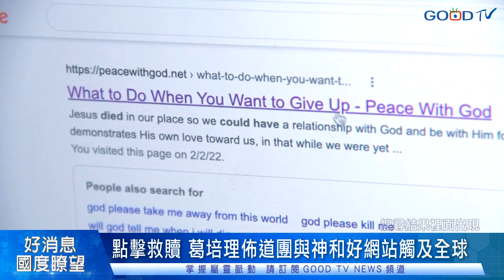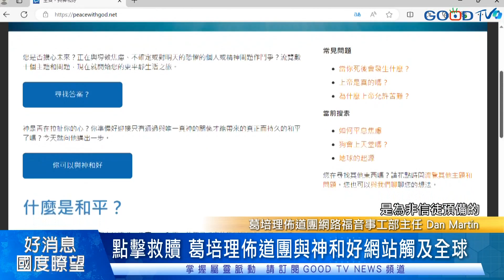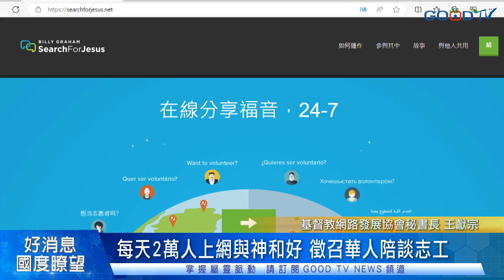每天2萬人上網與神和好 徵召華人陪談志工-GOOD TV NEWS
GOOD TV新聞中心採訪報導

葛培理佈道團推動「與神和好」網路事工，利用網路關鍵字搜尋的機制，主動接觸有需要的網友，每天全球有超過23000人進到與神和好網站，與24小時的線上義工對談。看見全球華人族群的需要，葛培理佈道團邀請華人教會基督徒加入線上陪談。

來自香港的導演Doris，幾年前因感情受挫憂鬱到想結束生命，在網路搜尋時接觸到與神和好網站的陪談志工，志工帶領她禱告，改變了Doris的一生。

與葛培理佈道團多年合作的福音協進會，鼓勵華人弟兄姊妹加入網路陪談服事。

全球每天有超過8億的華人在網路世界中，葛培理佈道團邀請華人基督徒和教會配搭同工，一起將福音傳到網路世界的地極。